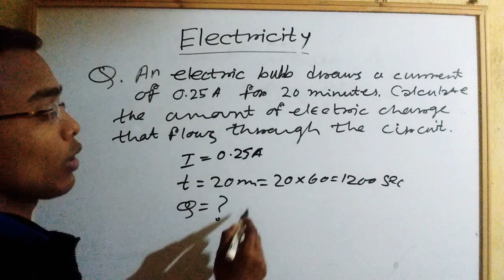CBSE Class X Electricity Electric Current in bengali বাংলা তে...